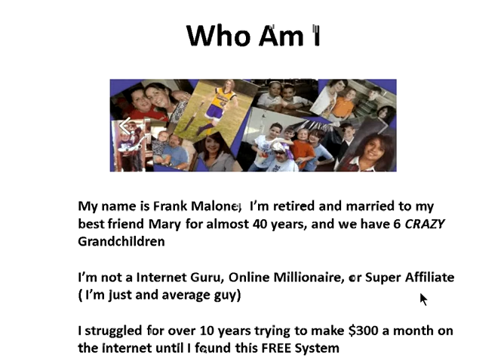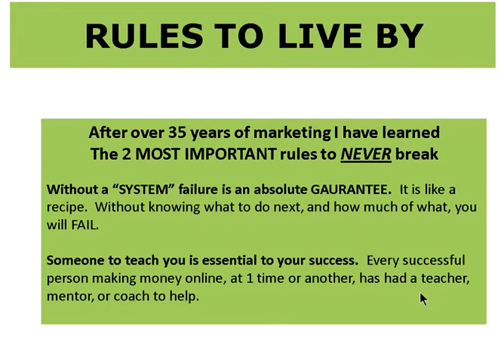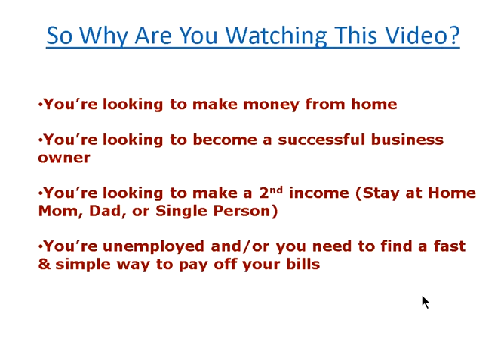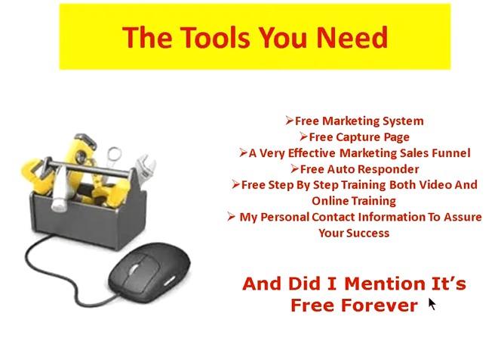Instant Traffic Websites Review / Can Instant Traffic Websites Really Deliver Watch This First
Check oout a REAL, FREE, work from home SYSTEM
WARNING! Instant Traffic Websites Review Don't Buy Watch This First

IF Instant Traffic Websites Launch IS SO GREAT WHY DO
YOU HAVE TO BUY IT?
Our SYSTEM is FREE!

You don't have to spend your hard earned money on products like Instant Traffic Websites or any other work at home or online business or system that's our there, because I found something that I think might interest you and that you are really going to like, and it's not Instant Traffic Websites It's a step by step, SYSTEM to generate continuous income from work at home online business or system, that can generate anywhere from $200 to $400 or more per day online. It's an amazing internet business! And the best thing is that it's 100% FREE!!
-FREE capture page (35%-50% conversion rate)
-FREE Automated sales funnel
-FREE Email auto-responder
-FREE exclusive training to help you start making 400+ starting off
-100% FREE to get started-
Instant Traffic Websites by Peter Garety + Andy Fletcher
Instant Traffic Websites
Instant Traffic Websites Review MUST SEE!
Instant Traffic Websites info
Instant Traffic Websites WARNING
home business
online jobs
mystery shopper
telecommuting jobs
home based business
paid surveys
residual income
jobs online
online business
home business
telecommute